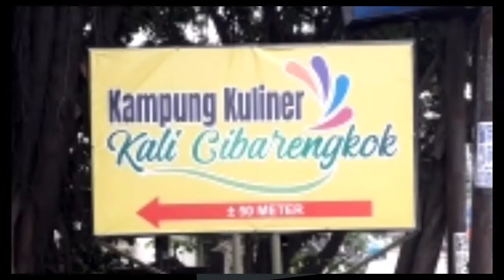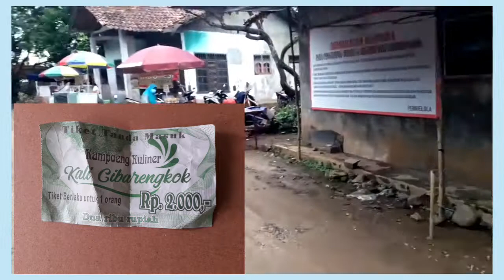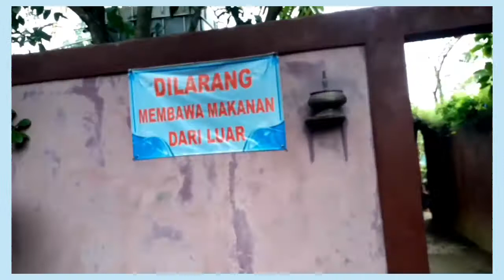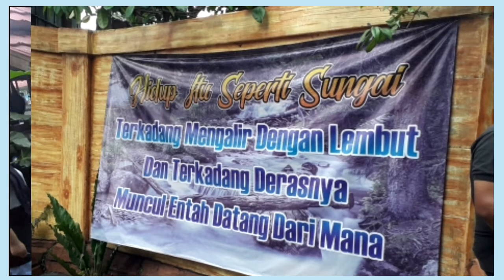CYCLING || KAMPUNG KULINER ( KALI CIBARENGKOK )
Assalamuallaikum
   Warohmatullahi
       Wabarokatuh

CYCLING || KAMPUNG KULINER
                  ( KALI CIBARENGKOK )

Gowes pagi  ke KampungKuliner (kali cibarengkok ) adalah kelanjutan dari yg pertama, Gowes kampung kuliner  kali cibarengkok via citra indah.

Tapi nanti kita pulangnya tidak lewat citra indah lagi,melainkan
muter lewat jalur bondol - pasir randu dan serang.
Langsung saja kita menonton vlog nya .

Backsound Music :
      -  The Journey
      -   Summer
      -  Family Day